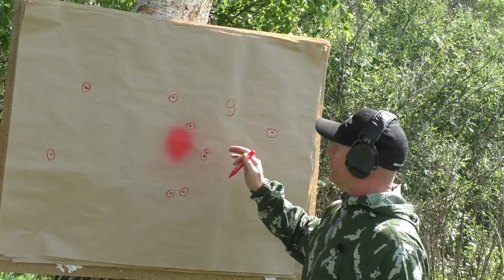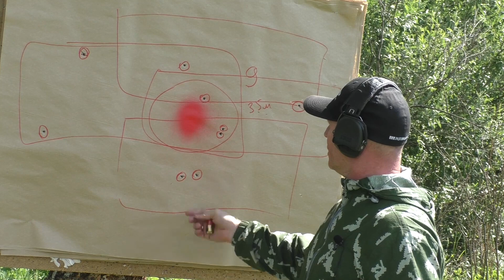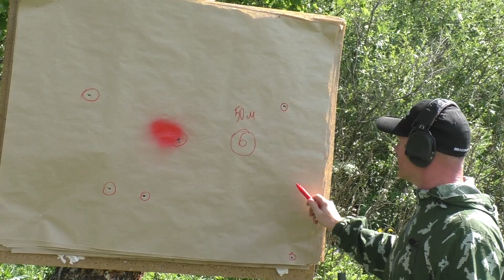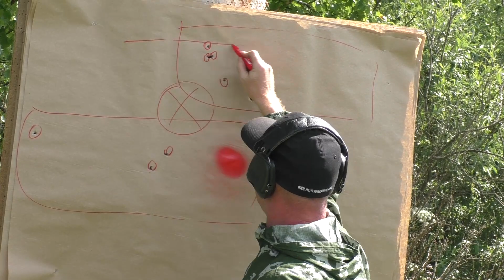МР 155 с ANACONDA MID RANGE часть 2 / ЧОК / ЧОКИ / ДУЛЬНЫЕ УСТРОЙСТВА